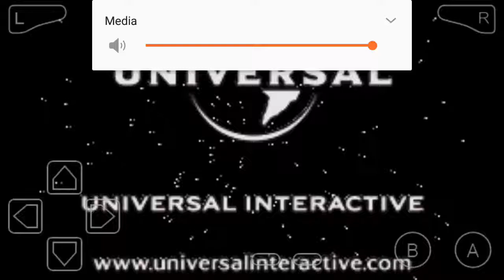Lets play some crash bandicoot